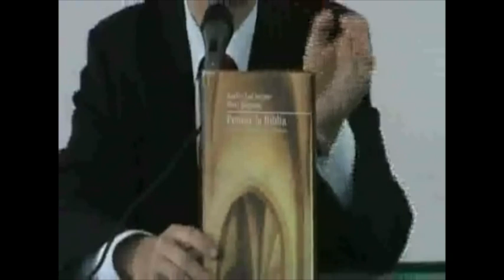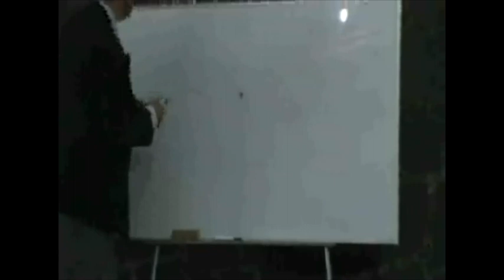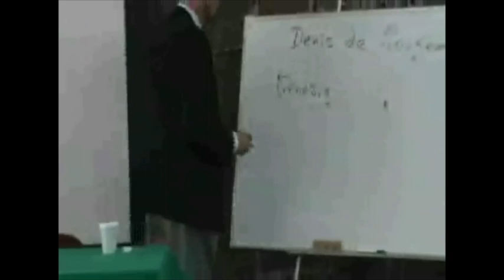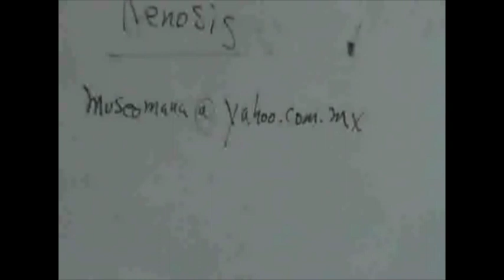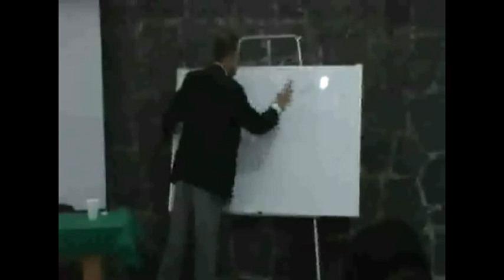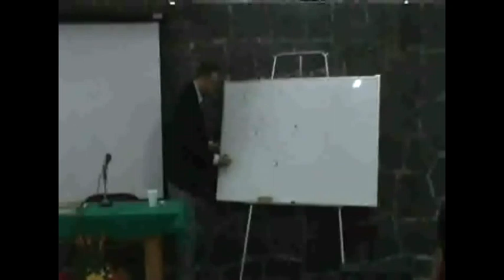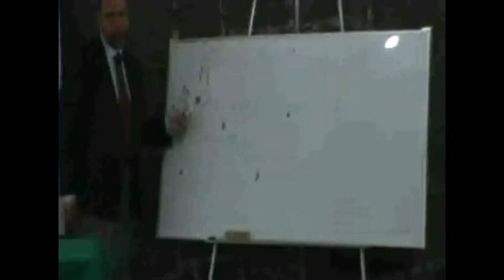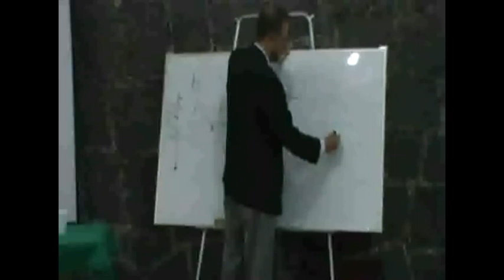Hermeneutica 1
This video is about Hermeneutica 1